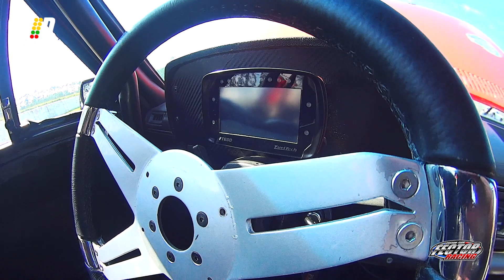PASSAT POINTER TURBO DE ARRANCADA COM APELO ORIGINAL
O Passat Pointer de Marcelo Trasel tem uma preparação relativamente simples. Utiliza um motor VW AP 1.9 turbo com cabeçote 8 válvulas, 8 injetores de combustível e é alimentado com etanol de posto (álcool!). Com pneus slicks, o carro andou na casa dos 6s6 em 201 metros.